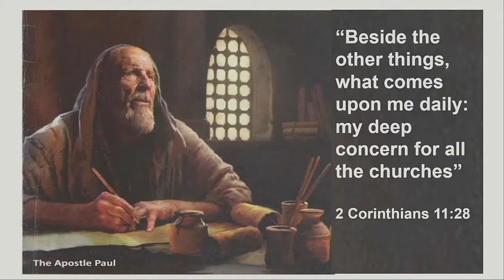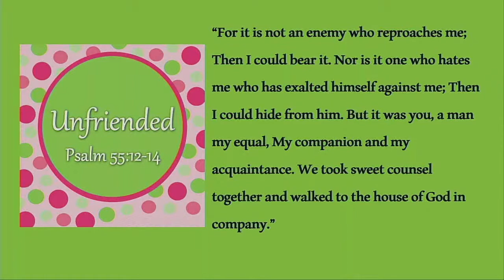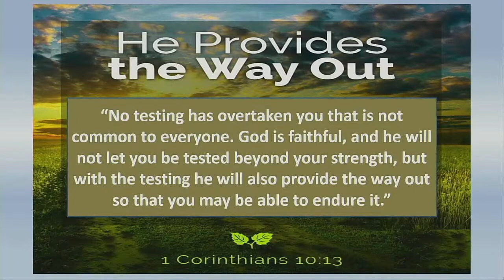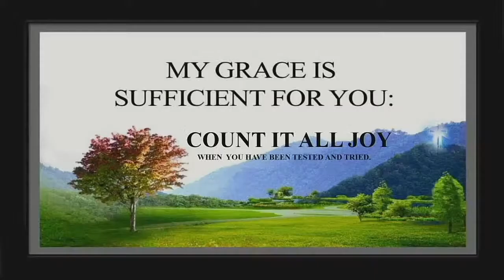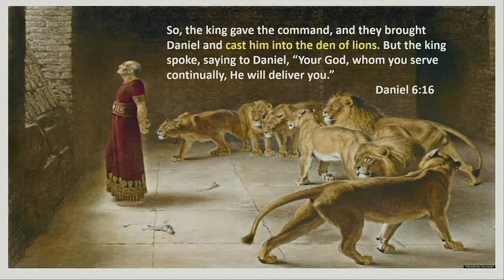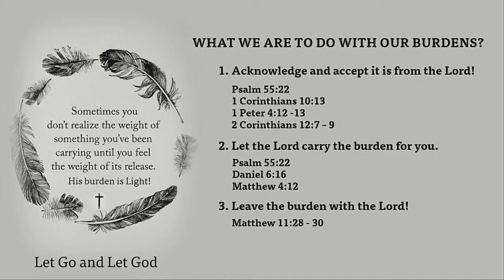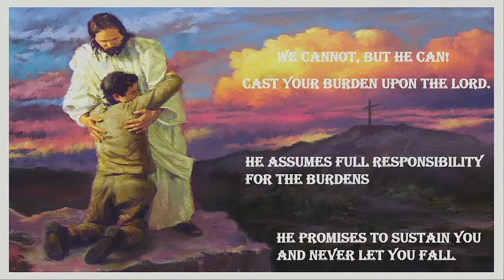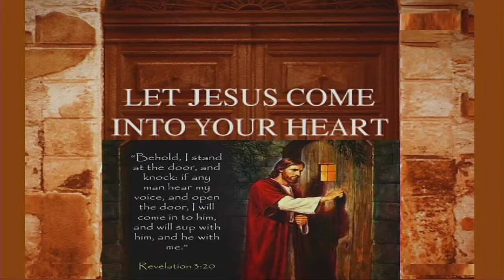01/23/2021 - "Let Go and Let God" (Elder Carnell Luckett)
Welcome to Sabbath worship here in Eastern NC!